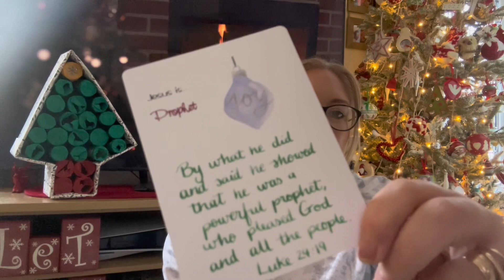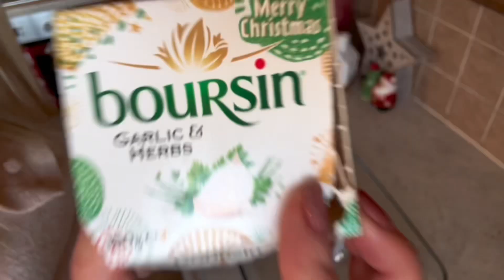Day 14 of Vlogmas | Advent Calendar’s | Daughters Hair | Boursin Pasta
Day 14 of Vlogmas! I dud my daughters hair, i did my pasta and of course opened my wonderful advent calendar’s ❤️

Leanne x